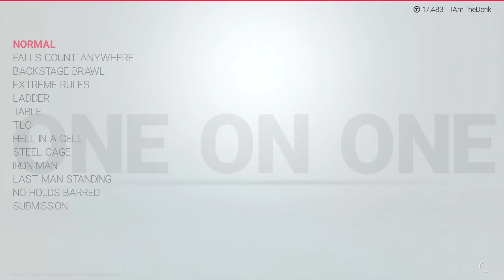WWE 2K20 - 5 FEATURES IT *DESPERATELY* NEEDS!!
WWE 2K20 has been officially revealed which means its time for the hype train to start rollin! Today we're talking about 5 features that I think WWE 2K20 *DESPERATELY* needs!